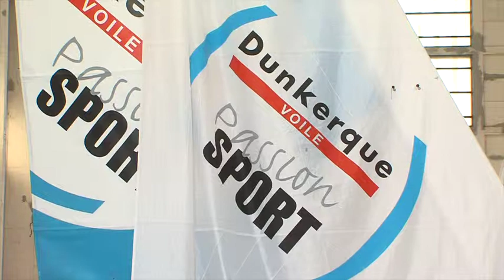Breve tdfv 2015 nouveau bateau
Cette vidéo traite de Breve tdfv 2015 nouveau bateau